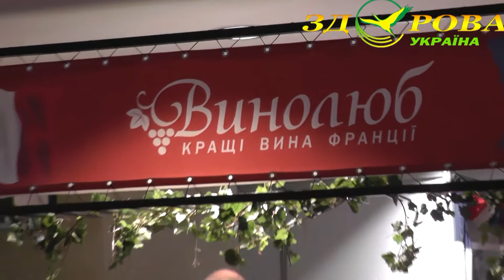Послы всех стран объединились - ярмарка в Олимписком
Благотворительная ярмарка прошла в НСК "Олимпийский". практически все посольства с разных стран приняли участие. послы и их семьи сами творили кулинарные произведения. Украинцы с удовольствием пробовали все что было, любовались национальным фольклором и просто отдыхали. Ярмарку организовал международный женский клуб, который обещал все собранные деньги направить  на благотворительные цели.
Присоединяйся! С июля 2014 года стартует уникальный Телемарафон "Здоровой Украины" по Детским домам в 23 областях Украины. Ты везешь игрушки и всякий хлам в детский дом? Ты думаешь - ты помог детям? Им нужен только - ТЫ!
 Кто хочет поехать с нами в Детдом и РЕАЛЬНО помочь детям - звоните.
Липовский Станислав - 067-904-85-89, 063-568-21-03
Команда  "Молодежного движения "Здоровая Украина" вместе с ТВ "Здоровая Украина" при поддержке Министерства молодежи и спорта Украины проводят новый социальный ТВ-проект  Телемарафон  по детским домам Украины «Віддай дитині крихітку себе...»

Бомбим Алкомафию!